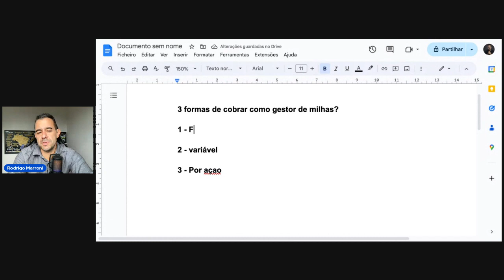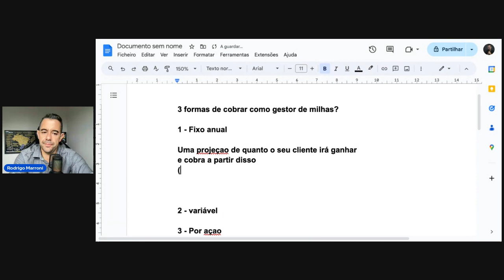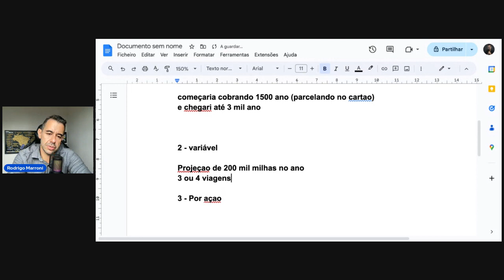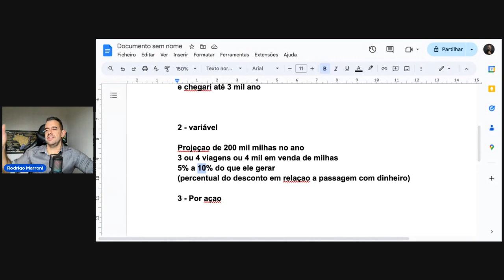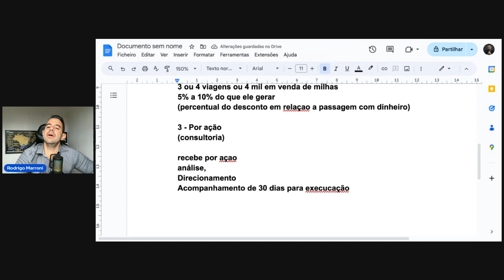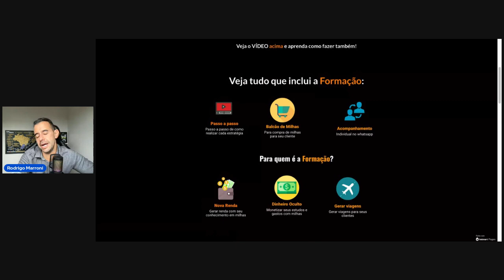As 3 formas de COBRAR e CRIAR RENDA como Gestor de Milhas: Aprenda agora!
Aprenda como ser um gestor de milhas e lucre com milhas com seus clientes.